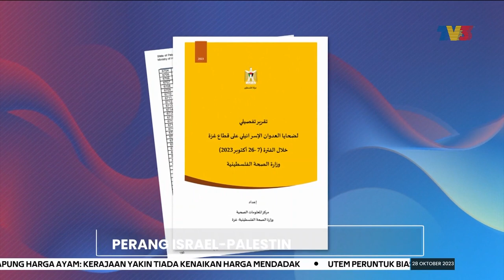PERANG ISRAEL-PALESTIN | Kementerian Kesihatan Palestin Siar Senarai Nama Angka Korban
Kementerian Kesihatan Palestin menyiarkan senarai nama kesemua 7,028 penduduk Semenanjung Gaza yang terbunuh dalam serangan udara dan bedilan artileri Israel.